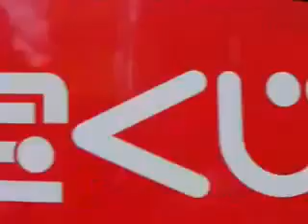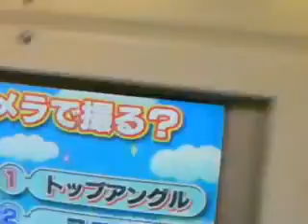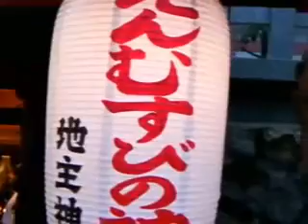goodbye japan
my trip to osaka japan .